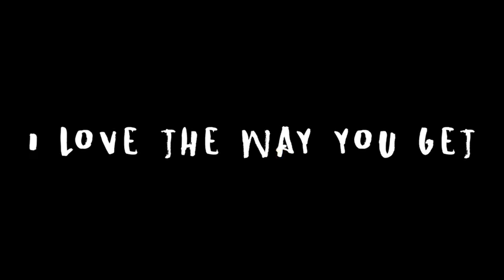The way you get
The new track from Prez96 and Kev La Kat. Video by Urban Conceptz. Released on Beats Bus Records